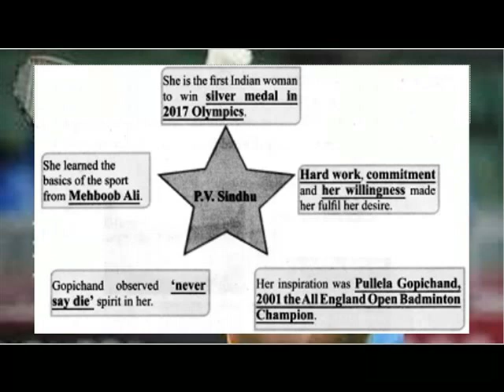P.V .SINDHU BIOGRAPHY = LEGENDS IN SPORTS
ENGLISH FERRY
CLASS 6
TERM 3
LEGENDS IN SPORTS
P.V.SINDHU BIOGRAPHY